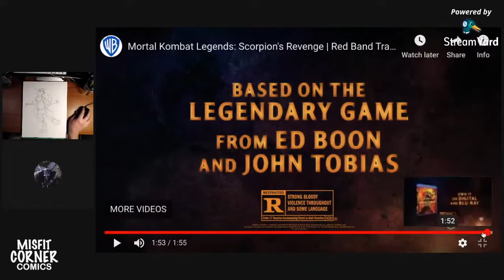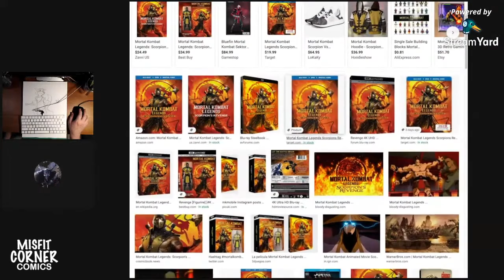Let's Check Out... MORTAL KOMBAT LEGENDS: Scorpion's Revenge Trailer! New Animated Movie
Let's Check Out the MORTAL KOMBAT LEGENDS: Scorpion's Revenge Trailer!
All New Animated Movie